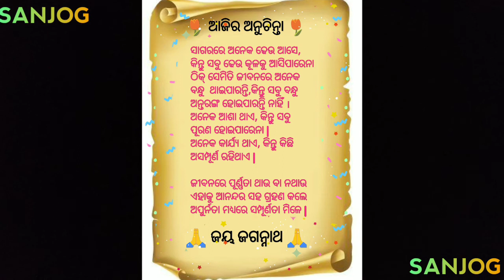Moral lesson | Ajira anuchinta SANJOG CHANNEL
Good morning

Have a beautiful &  energetic day.

SANJOG channel